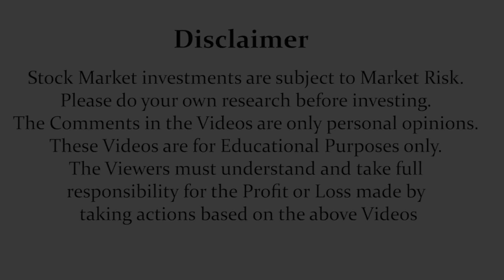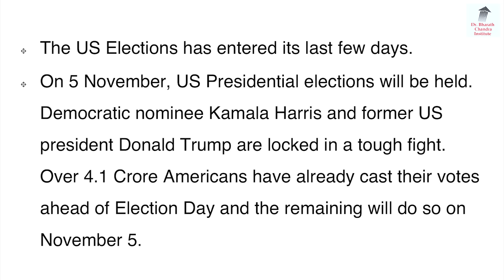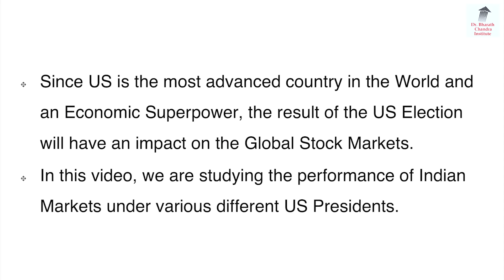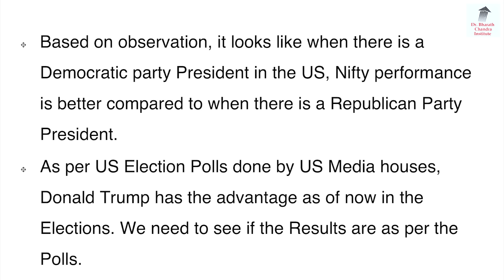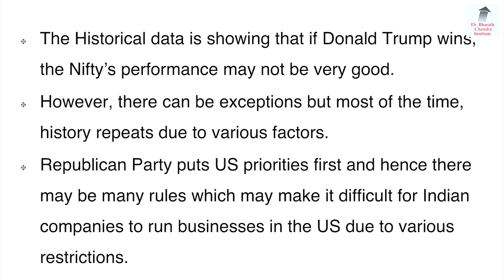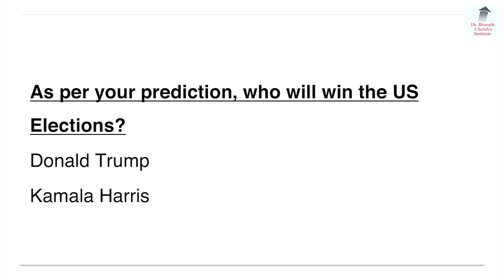ಅಮೆರಿಕಾದಲ್ಲಿ ಯಾವ ರಾಷ್ಟ್ರಪತಿ ಬಂದರೆ ನಮಗೆ ಒಳ್ಳೆಯದು!!? | Dr. Bharath Chandra & Rohan Chandra